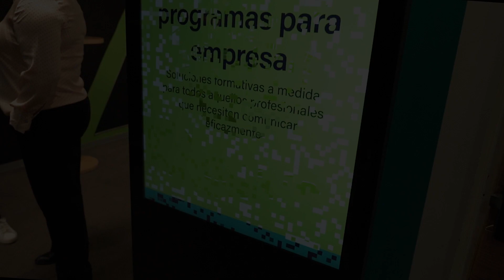Sostenibilidad como eje estratégico en la comunicación empresarial | ESUE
Evento organizado por la Escuela Unidad Editorial donde se comparten las experiencias entre empresas líderes del sector. Expertos en sostenibilidad defienden la importancia de la comunicación transparente para acometer desafíos importantes.

Evento patrocinado por Google como eje en la comunicación y Repsol para compartir su experiencia.
Si tu también quieres convertirte en un experto en desarrollo sostenible y energía circular, este máster te está esperando ¡Te esperamos con los brazos abiertos en la Escuela Unidad Editorial!
¡Te esperamos con los brazos abiertos en la Escuela Unidad Editorial!